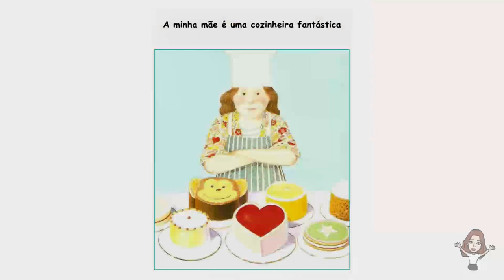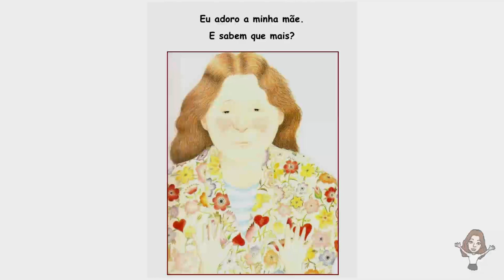A minha mãe.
O livro ideal para filhos, filhas… e especialmente mães. Livro cartonado, ilustrado a cores. Uma homenagem às mães num livro cheio de ternura, que cativa à leitura dos mais novos. Um livro maravilhoso para quem está a dar os primeiros passos na leitura.